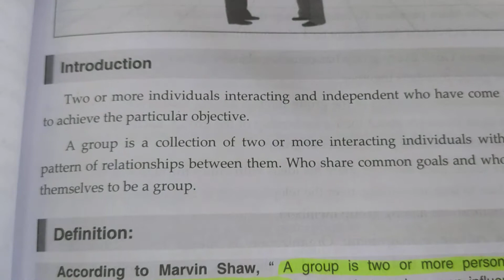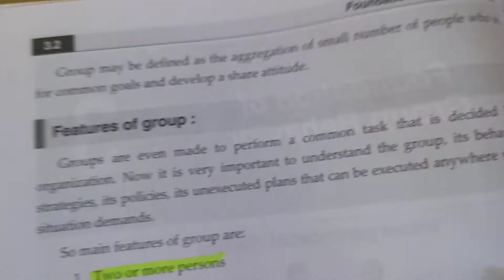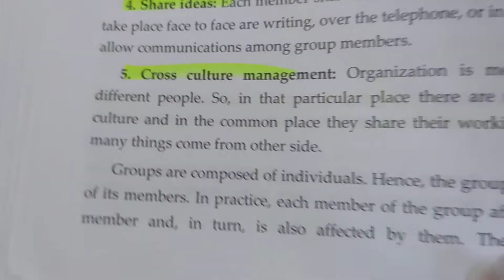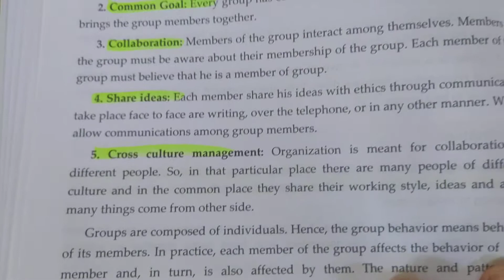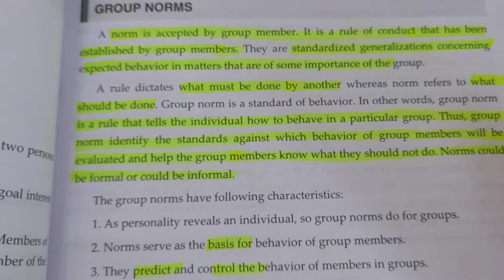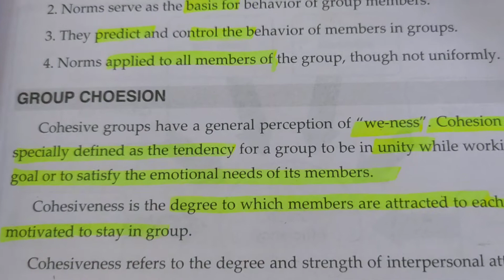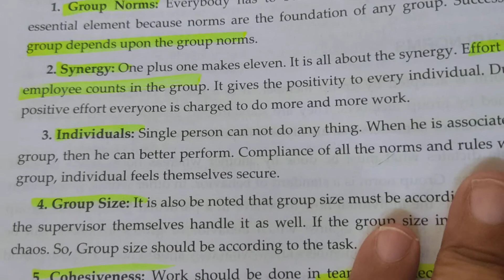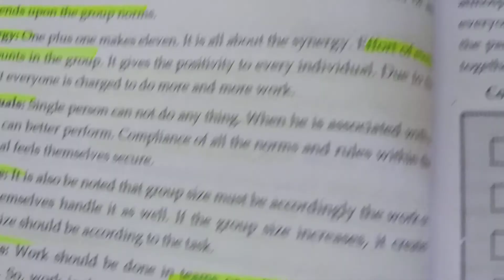Interpersonal Skills (BBA 3)